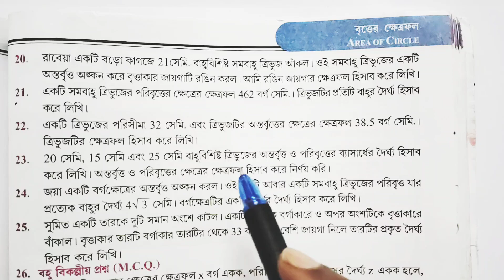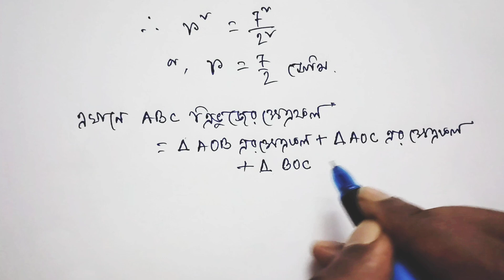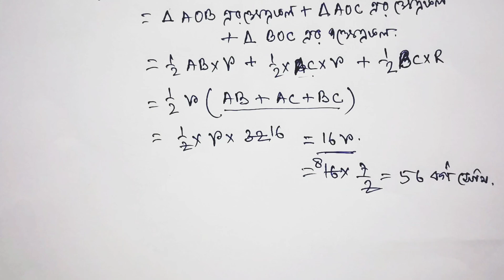বৃত্তের ক্ষেত্রফল / Class 9 math Chapter 18 / Q.no 22 / Kose dekhi 18 Class 9 maths / দাগ নং 22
বৃত্তের ক্ষেত্রফল / Class 9 math Chapter 18 / Q.no 22 / Kose dekhi 18 Class 9 maths / 22 er dag  / দাগ নং 22

Your Quaries :
class 9 maths exercise 18 wbbse
class 9 math chapter 18
class 9 kose dekhi 18 math
wb class 9 math chapter 18
kose dekhi 18 class 9 maths
math class 9 kose dekhi 18
wb class 9 math kose dekhi 18
Class 9 Maths Chapter 18 Question 21